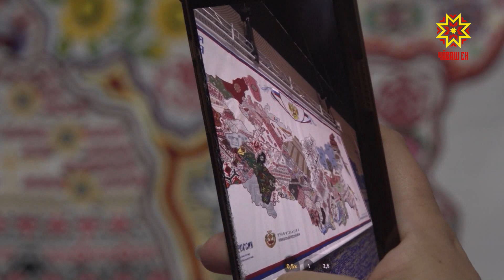Çырури ĕçсем пурнăçланаççĕ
Чăваш Республикин Пуçлахĕ çулсерен Патшалăх Канашне Çырупа тухать. Унта палăртнă ĕçсен 85 процентне пурнăçланă та. Çак ыйтăва паян Правительство çуртĕнче иртнĕ ларура хускатрĕç.
Пĕчĕк тата вăтам услама аталантарассипе çыхăннă ыйтусене татса панă. «Тухăçлă регион» проект ĕçе кĕнĕ. Туризма аталантарассипе лайăх тимлеççĕ. Тылра пулнисен ĕç-хĕлне палăртассипе çыхăннă ĕçсене нумай йĕркеленĕ. Чăваш Республикин Патшалăх Канашне янă Çырура палăртнă 167 мероприятирен 141-шĕ пурнăçланнă, ыттисене вĕçлесе пыраççĕ. Чăваш Ен ертӳçи Олег Николаев тĕллевсене пурнăçлани çĕнĕ ĕçсене палăртма май панине каларĕ. Чăваш Республики чĕмсĕр чикĕсене çĕклекенсен паттăрлăхне кăтартассипе çĕршыв шайĕнчех палăрчĕ. Мемориал патĕнчен халь çын татăлмасть. 2023-мĕш çулта федераци хыснинчен тата та укçа килмелле. Ăна мемориал тавралăхне çутатма ярĕç. Кăçал Чăваш Енре пĕчĕк тата вăтам услама аталантарассипе цифра платформи ĕçлесе кайрĕ. Çакă предпринимательсене дистанци мелĕпех пулăшу илме май парать.
Авалхи йăла-йĕркене сыхласа хăварассипе республикăра лайăх ĕçлеççĕ. Ку енпе çулталăкра пĕлтерĕшлĕ 11 мероприяти йĕркеленĕ пулсан, «Раççей тĕрленĕ картти» проект çĕршыври пур региона çыхăнтарма пултарчĕ. Мухтавлă ентешсен çулталăкĕ те анлă иртрĕ. «Хамăрăннисене пĕл» форум тата «Ентешсен çăлтăр ушкăнĕ» фестиваль нумай мухтавлă ентеше пĕрлештерчĕ.